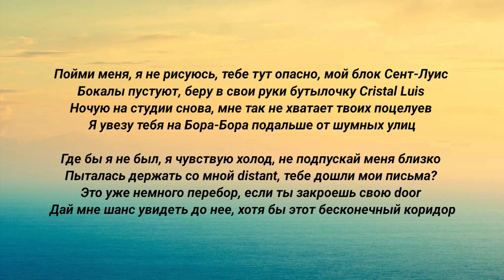WHITE GALLOWS - Холодна (Премьера трека, текст песни)